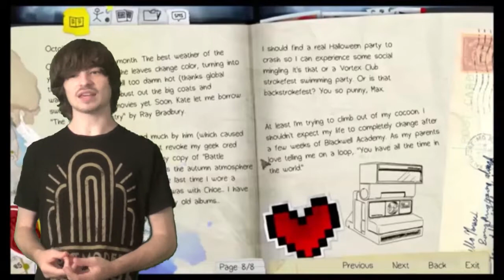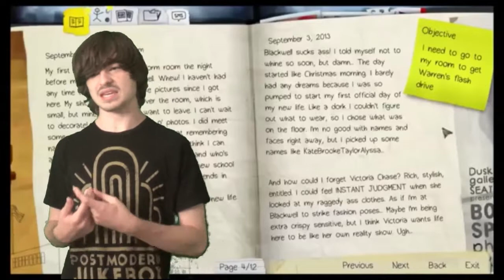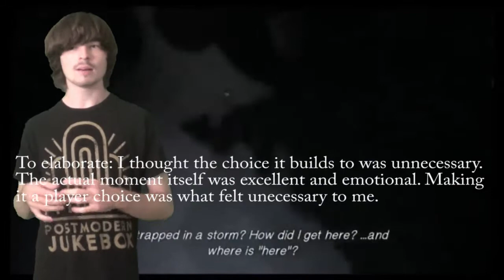Life is Strange - Full Season Review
With the conclusion of Life is Strange a week ago, I thought it was finally time to discuss my opinion on this game. To put it mildly, though, I love it. Like, a lot.